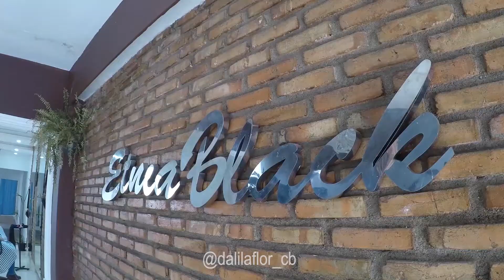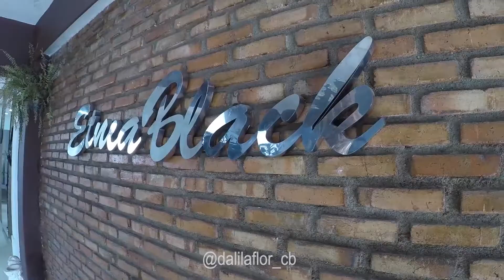COLOQUEI BOX BRAIDS NO ETNIA BLACK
Trancei meu cabelo! Box Braids Ruivas | Estilo Vikings

– Quem fez meu Hair foi o Lourenço.